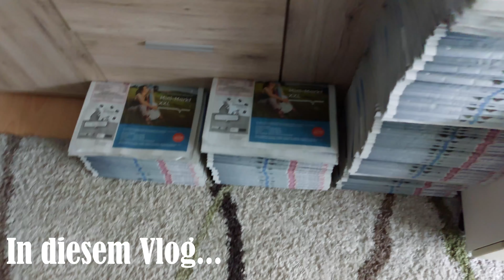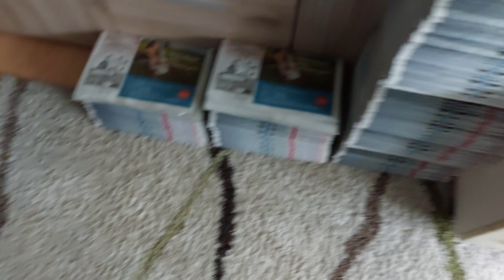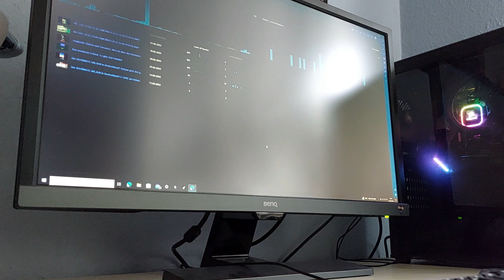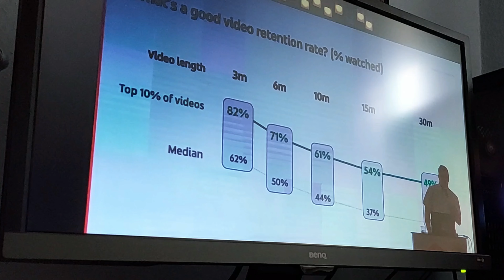Ein TAG in MEINEM LEBEN! (Zeitung austragen, Schule & mehr)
In diesem Video nehme ich euch mit und zeige euch wie ein Tag in meinem Leben aussieht. In diesem Vlog nehme ich euch in meinen Alltag mit und trage Zeitungen aus. Ich hoffe, das Video ist nicht allzu langweilig... Nächste Woche kommt wieder ein interessanteres Video. Trotzdem viel Spaß!

Wenn dir meine Videos gefallen, dann lass doch super gerne ein Like und ein Kommi da, oder wenn du mich unterstützen möchtest, würde ich mich auch riesig über ein Abo freuen. :)

Schreibt mir übrigens auch mal neue Videoideen in die Kommentare!